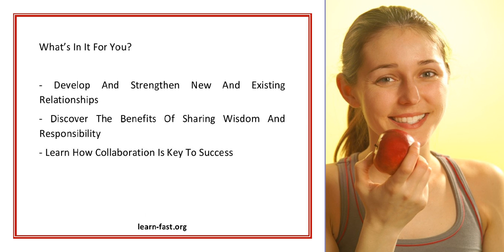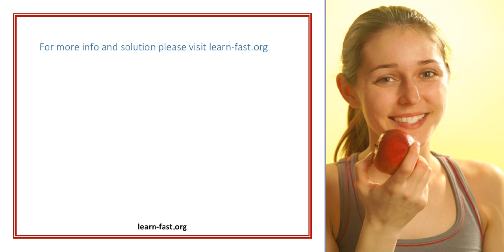Learn To Build And Trust In Interdependent Relationships